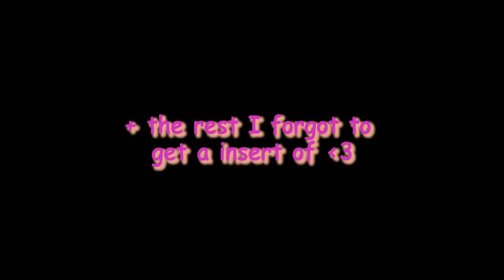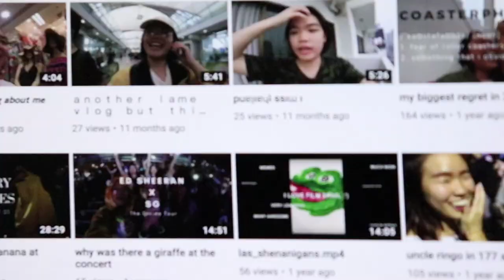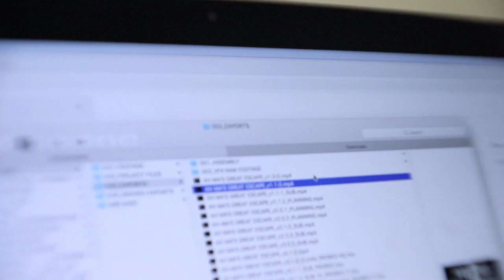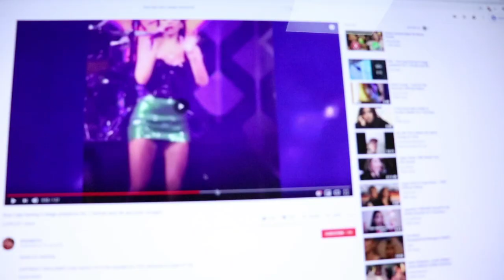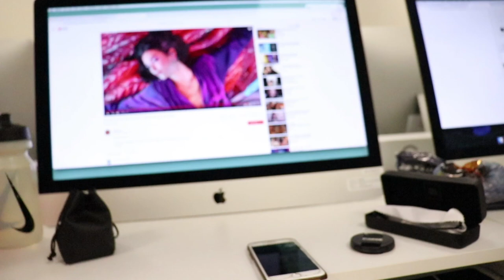𝐖𝐇𝐀𝐓 𝐋𝐀𝐒𝐀𝐋𝐋𝐄 𝐅𝐈𝐋𝐌 𝐒𝐂𝐇𝐎𝐎𝐋 𝐈𝐒 𝐀𝐂𝐓𝐔𝐀𝐋𝐋𝐘 𝐋𝐈𝐊𝐄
*:･ﾟ✧ social media stuffs *:･ﾟ✧